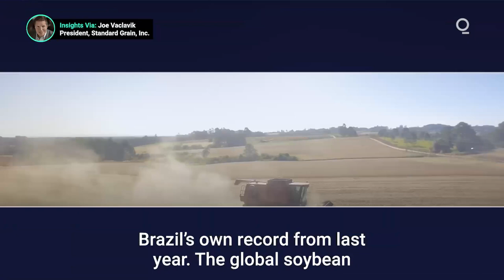Brazil Set to Break Soybean Acreage Record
After a bumper 2020, Brazil is set to expand soybean acreage again. USDA estimates Brazil’s soybean plantings this fall at 99.6 million acres - the most soybean acres any country has ever planted in a given year. The previous record: Brazil’s own crop from 2020. How will the mega crop impact global commodity markets? Presented by @cmegroup